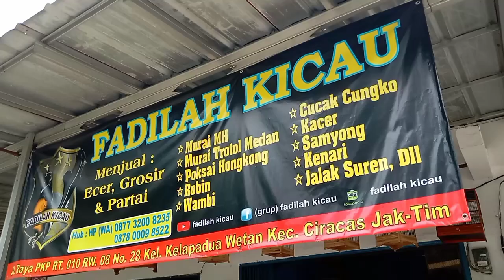NYESELNYA SEUMUR HIDUP GAK NYIMAK VIDIO INI!!! TLP(WA)0877-3200-8235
SIAP DI PANTAU DI KIOS FADILAH KICAU DAN KITA PUN SIAP KIRIM-KIRIM KESELURUH INDONESIA, GASSSS!

stok ready di kios :
✓ Trotol jantan APBN+BNR 1.350 (purtotal)
✓ Trotol jantan APBN + ring peternak 1.300 (purtotal)
✓ Murai betina siapan 900 (purtotal)
✓ Murai trotol Gembling 400 grosir 380
✓ Poho pipi putih trotol 2.500 grosir 2.400 (garansi jtn)
✓ Poho pipi putih 2.200 grosir 2.150 (garansi jtn)
✓ Cungko jantan 1.750 grosir 1.700
✓ Cungko betina 1.400 grosir 1.350
✓ Anis macan 220
✓ Kenari bahan warna 120 grosir 110
✓ Kenari bahan gelap 100 grosir 90
✓ Kenari Gacor 330 grosir 310
✓ Podang 250 grosir 230
✓ Jalak kebo 70 grosir 65
✓ Jalak Rio-Rio 85 grosir
✓ Trucuk Jatim 35 grosir 25
✓ Pentet Jatim 80 grosir 75
✓ Pijantung Gunung 130
✓ Cak Wilis  150

Buka : 08:00
Tutup : 18:00
Menjual ecer grosir dan partai

® Siap kirim-kirim ke seluruh INDONESIA, khusus JAKARTA bisa bayar di tempat (COD) ongkir disesuaikan harga ojol ya , saling amanah !!!

✓ Facebook : (grup) Fadilah Kicau
✓ Tokopedia : Fadilah Kicau

® alamat: jl raya PKP RT.010 RW.008 no.28 Kel. Kelapa dua wetan kec. Ciracas Jaktim